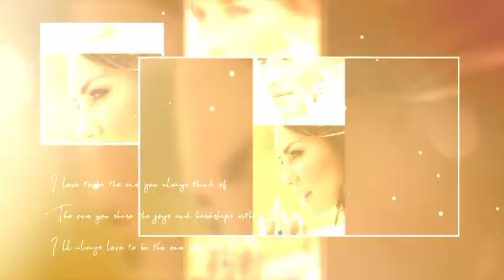Diana's Jewelry On Her daughters-in-law